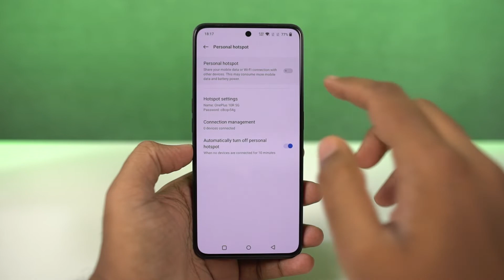How to Enable Hotspot on OnePlus 10R